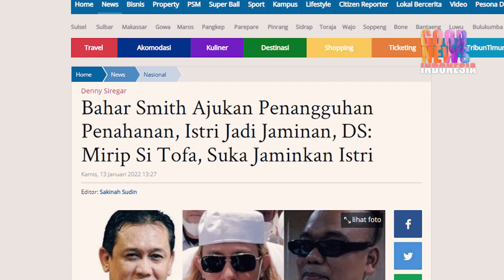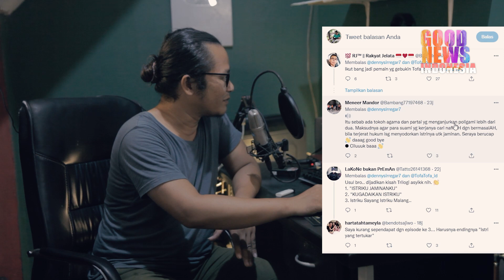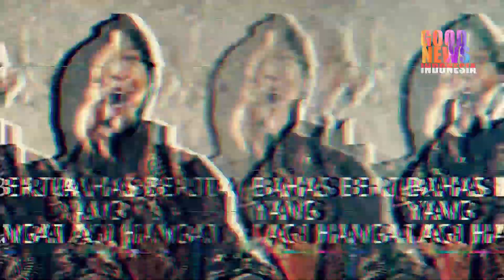NGAKAK!!DENNY SIREGAR AKAN BUAT SINETRON BERJUDUL ISTRIKU JAMINANKU!!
BERITA TERBARU
Denny Sire terinspirasi sinetron dari mustofa nahra,rencananya sinetron di beri judul Istriku bukan jaminanku